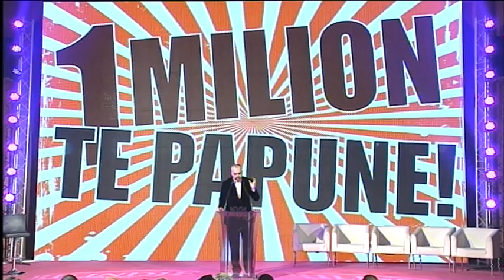Për ne Shqipëria nuk është në shitje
Mbahet Konferenca Rajonale e programit " Për një Rilindje Shqiptare" në Korçë. Fjala e kreut të PS, Edi Rama.